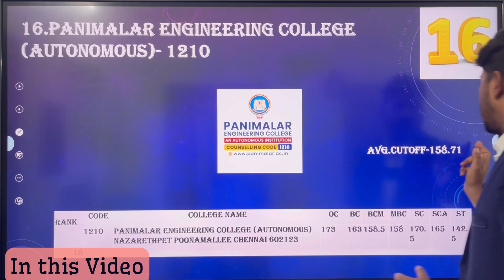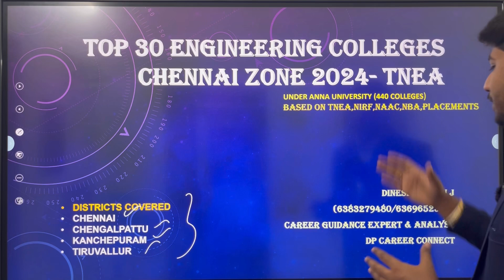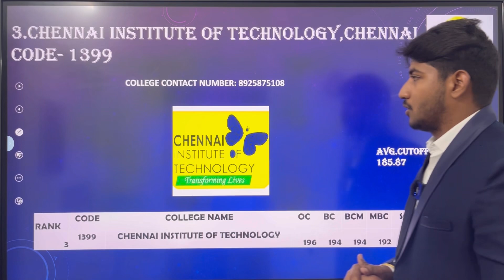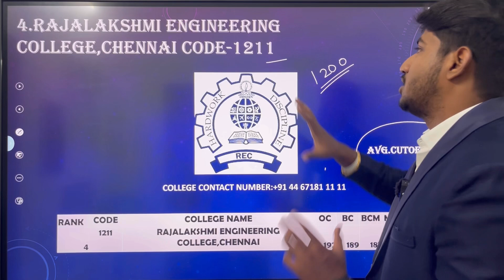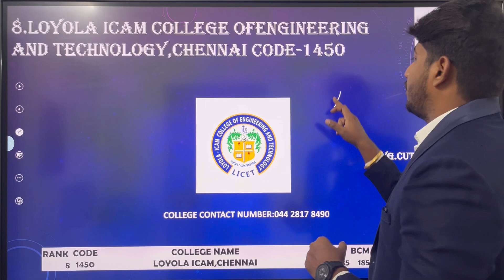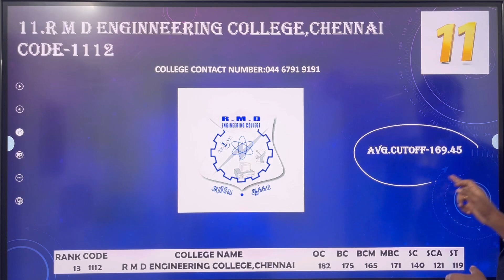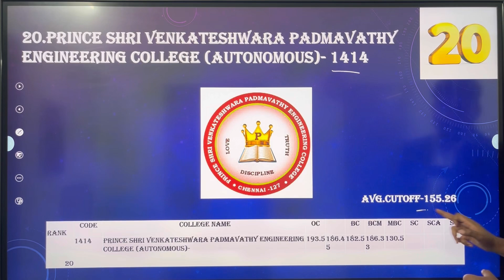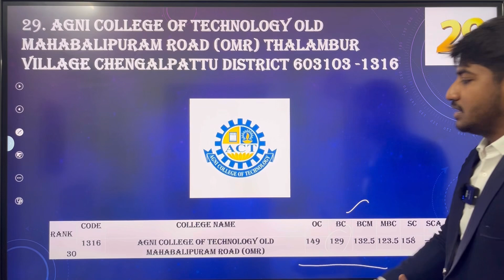🔴TNEA-2024|Top 30 Engineering Colleges in Chennai Zone|120-200 Cutoff Choice Filling|Dineshprabhu